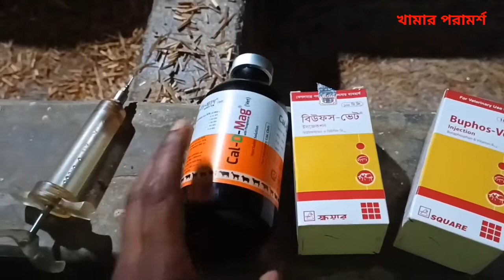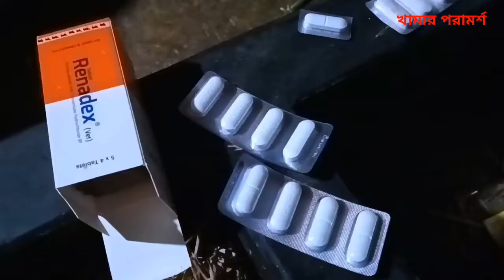খামার এরেজমেন্ট এর কি কি দায়িত্ব আপনার থাকেshykhseraj